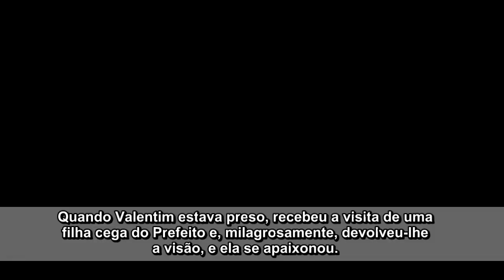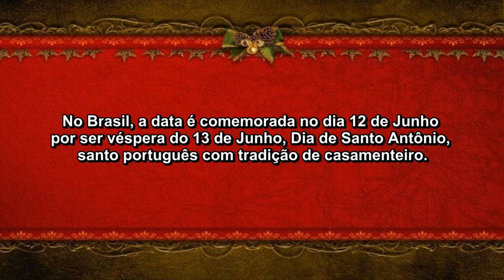História do Dia dos Namorados - Valentine's Day History - Animação 3D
A história do Dia dos Namorados em vídeo. Traduzida por André Ricardo Rieper da WebTV Joinville para o idioma português do Brasil.